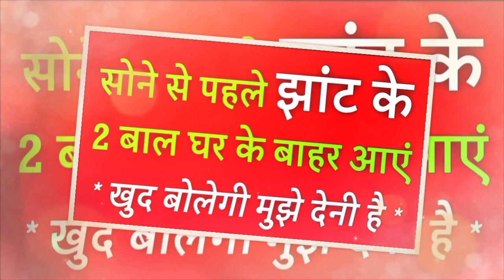Vashikaran - नाम लिखकर चीनी के डिब्बा में रख दें स्त्री दिवानी हो जाएगी ladki patane ke tarika